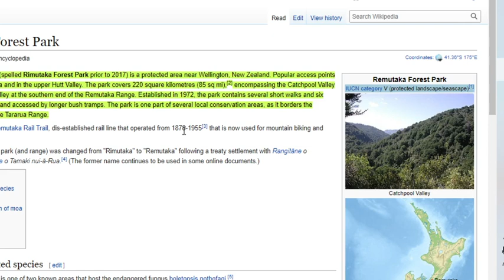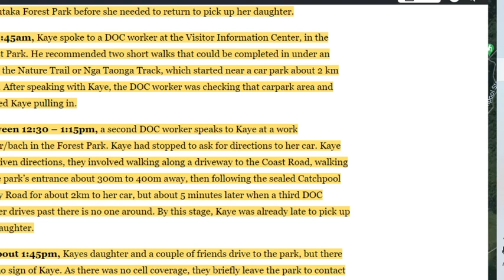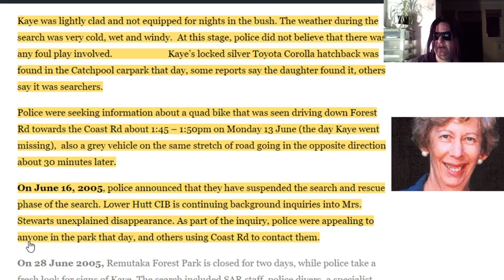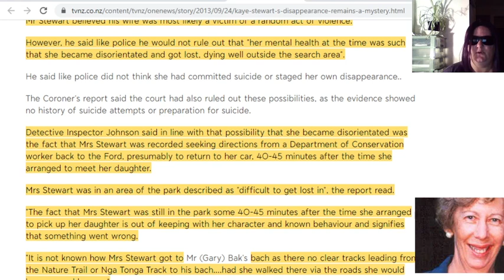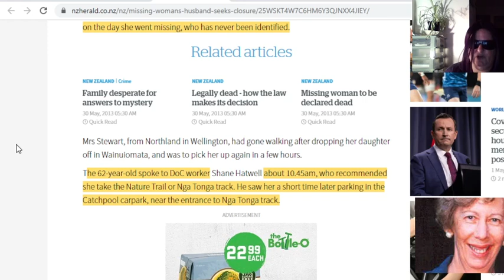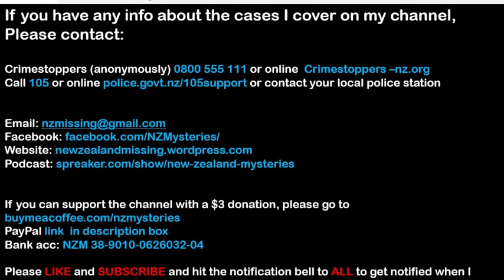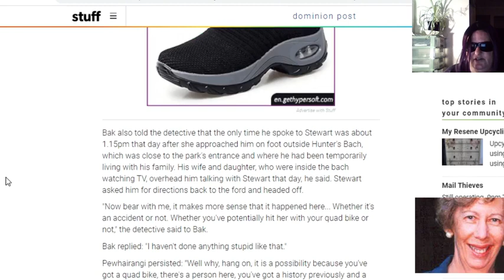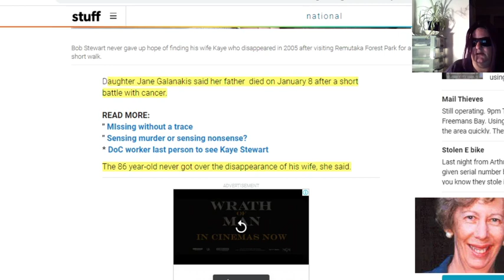What happened to Kaye Stewart? Disappeared from Remutaka Forest Park.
If you have any information Call Wellington police on 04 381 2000 or
Crimestoppers anonymously: 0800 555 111